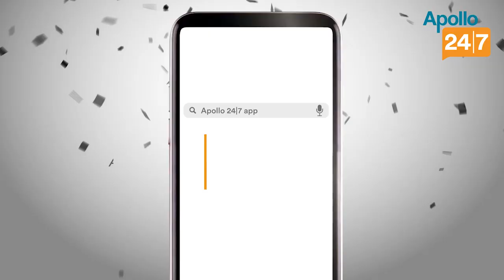IPL 2020: Pulling sacks in father’s farm to getting noticed by Stokes – The Journey of Kartik Tyagi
Story Editor: Manojit Jana
Story Producer: Debasis Sen
Voice: Abhishek Gupta